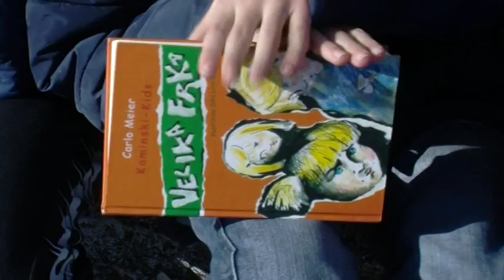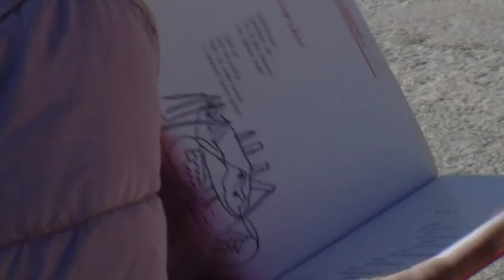MARATON RIJEČI I STIHA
U okviru  kampanje „Čitaj mi!“ Dubrovačke knjižnice organizirale su na Porporeli maraton riječi i stiha. Zašto baš knjiga na Dan zaljubljenih i zašto su mali osnovnoškolci čitali još mlađoj - vrtićkoj generaciji saznajte u prilogu.